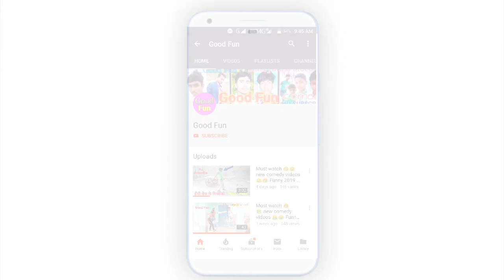comedy videos2019 Hindi,surjapuri | Toilet comedy video |Good Fun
Hii my favourite all friends
To kaise ho Dosto aap log to umid Karta hoo ki aap log acche Honge, to Dosto FIR Ek Naya video update Laya Hoon Jo ki

funny ( Toilet, potty) comedy tricks ka video hai aur aap  logo ko Jarur accha laga hoga To Mere Pyare dosto agar aapne abhi tak Hamare channel ko subscribe nahi kiya hai to subscribe Kar Lijiye aur Bell icon🔔 ko press Karke hamare latest video sabse pahle Dekhe |

Entertainment video |
Thank you so much my friends |🙏🌹🌷🌷🌹🙏